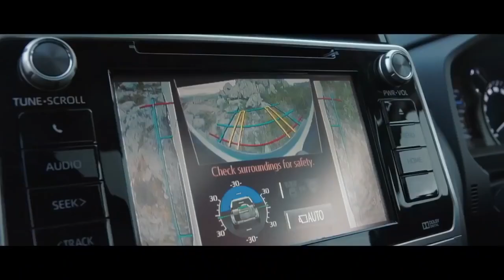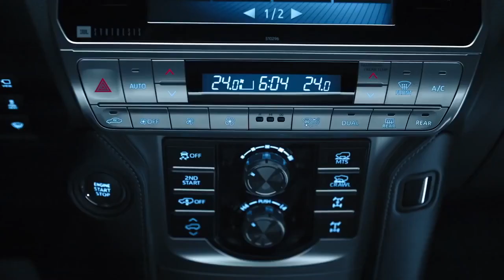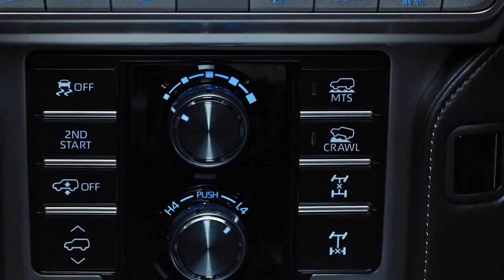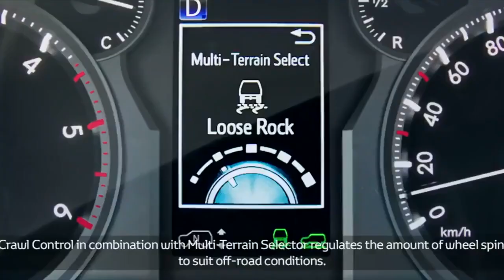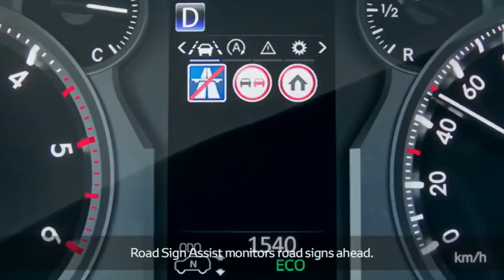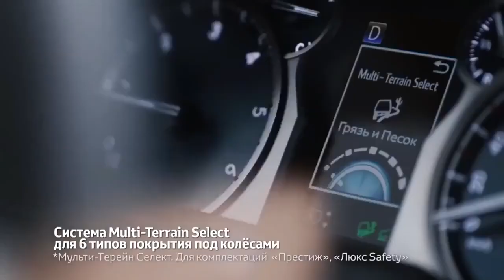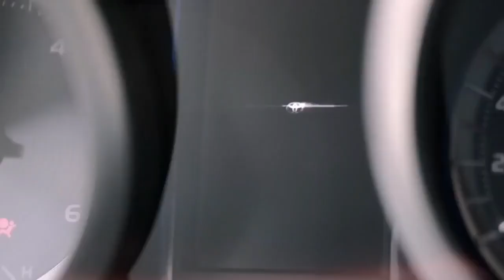2022 New Toyota Land Cruiser Prado luxury features and off road capabilities.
This video is about the all new toyota land cruiser prado 2022.